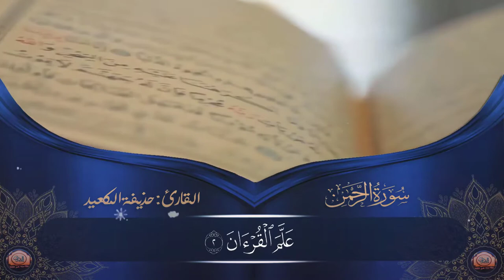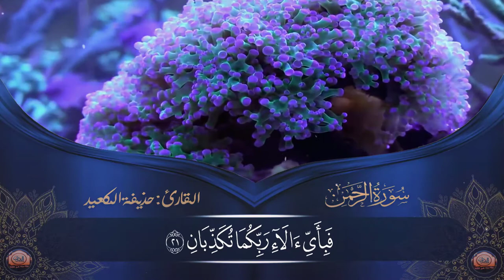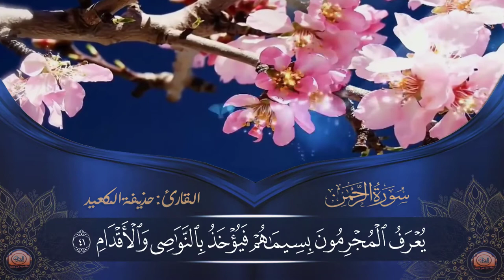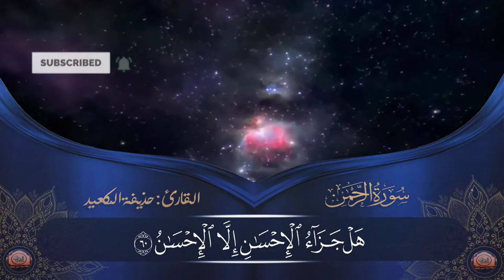Surah AR-Rehman Arabic Text Full (HD) سورۃ الرحمٰن Beautiful & Soft Recitation Heart Touching Voice